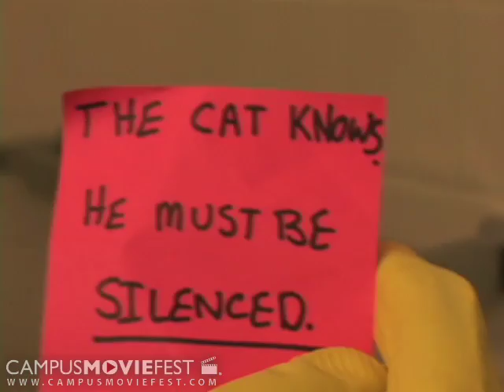Dick in a Bind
It's late at night, and a murder has been committed. Detective Gary Mander and his assistant Jill are on the case. But this crime-solving duo isn't exactly up to snuff. We would say that they're not the brightest crayons in the box, but that would be insu

Created by Girl On Top Films at Emerson College in 2008 as part of Campus MovieFest, the world's largest student film festival.

Dick in a Bind Cast & Crew :
Lila Nawrocki - Captain
with
Jasmine Zeppa
Ronald A. Bigler